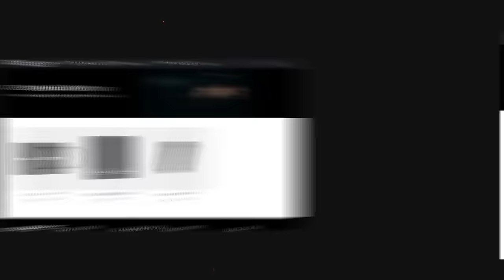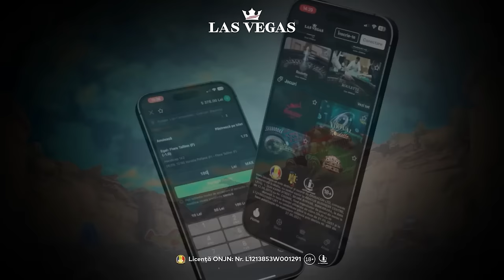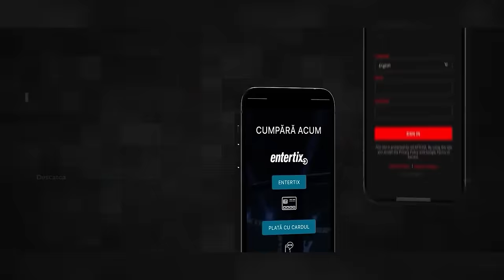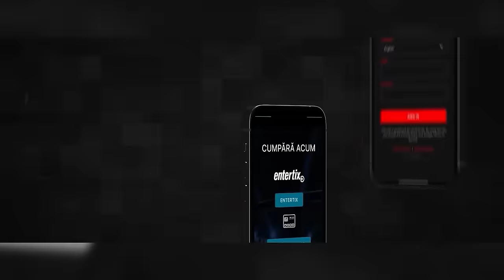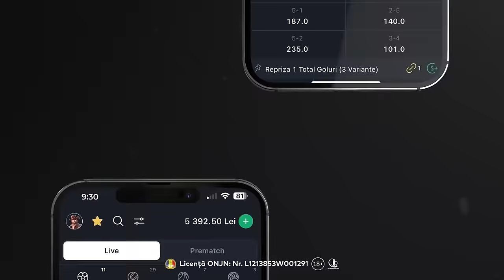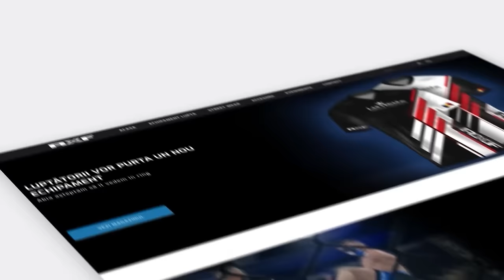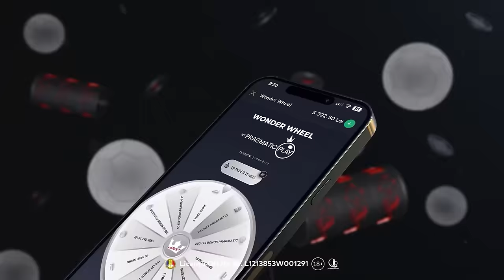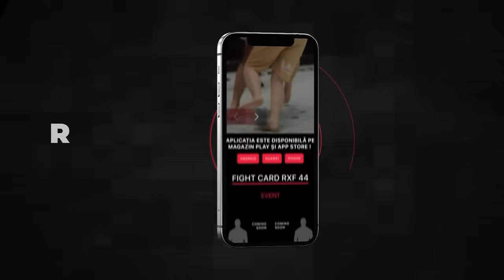FACE-OFF RXF NEXT FIGHTER 12 by LasVegas.ro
Cumpără accesul Pay-Per-View de pe RXF.ro cu doar 5 euro și vezi toate meciurile din 15 Februarie!
Main Event: DAN BLONDU vs ADRIAN LUPȘE
Co-main Event: ANTONIO ANGHEL vs MARIUS BUDIN

Câștigă 222 Rotiri GRATUITE la Big Bass Splash! 👑 Înregistrează-te acum pe LasVegas.ro și vei primi BONUSUL fără depunere și fără condiții de rulaj la Validarea contului!